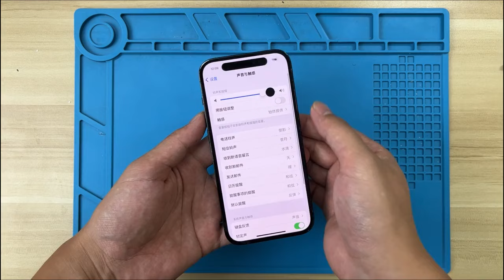挑战组装苹果手机系列，组装 iphone 14 pro 灵动岛配件成本。苹果 iphone 14 瑕疵机